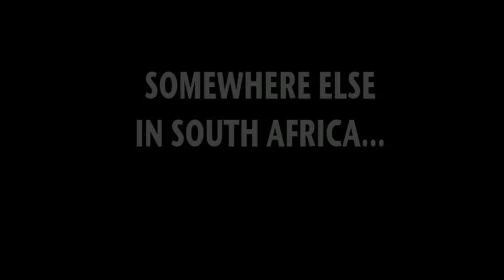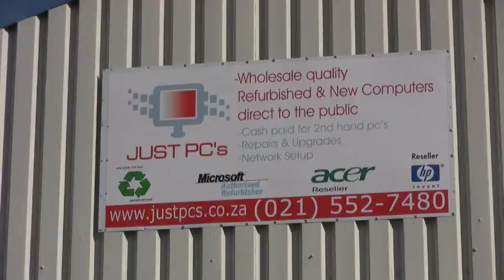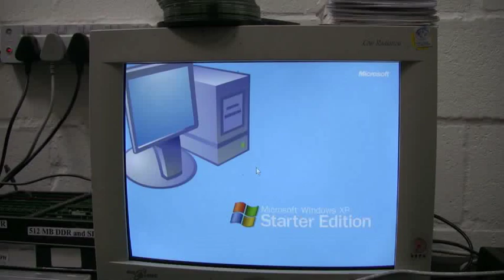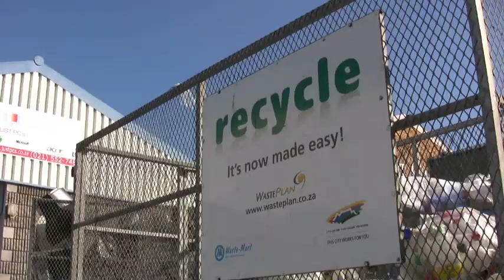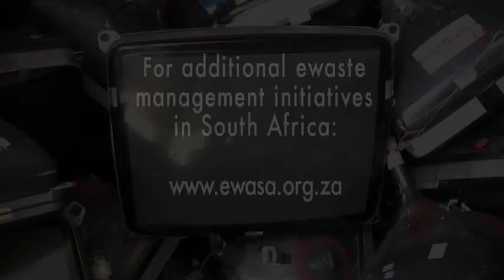EWASTE SOUTH AFRICA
Ewaste is the fastest growing waste stream in the world, with over 50 million tons of waste from computers, printers and cellphones being dumped, mostly in Africa. See what a small group of innovative ewaste activists from the Ewaste Alliance and EWASA are doing in Cape Town, South Africa. Ewaste jewelry, anyone?